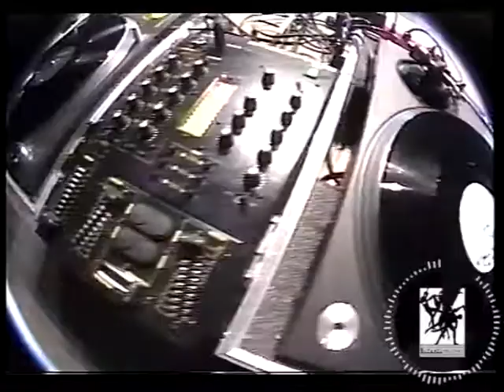GooLeGooster@PALEO 03-Live Pre-Gig DJ Set